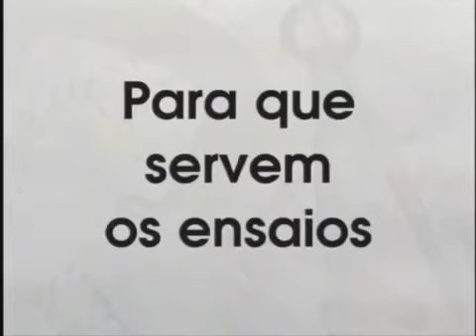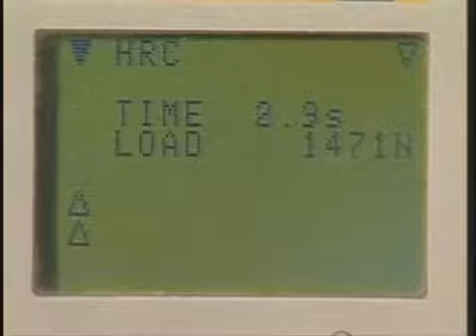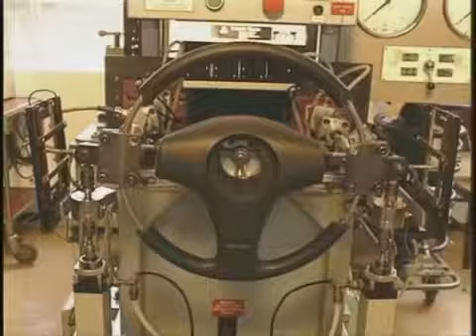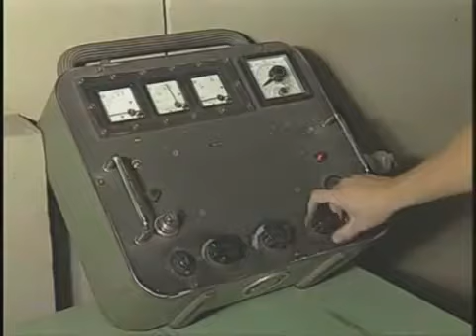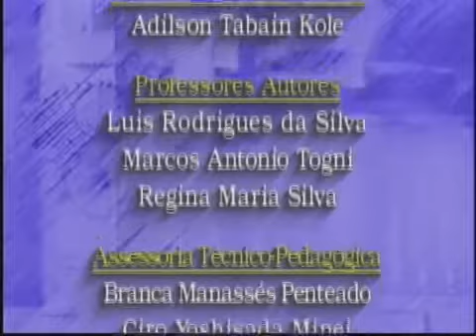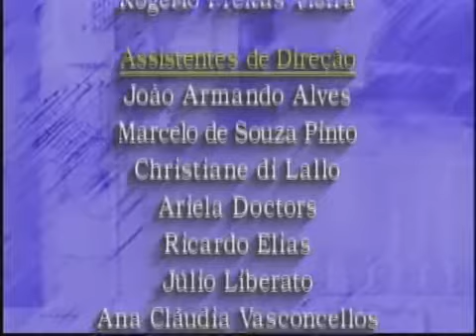Telecurso 2000 Ensaios de Materiais 01 Ensaiar e preciso!